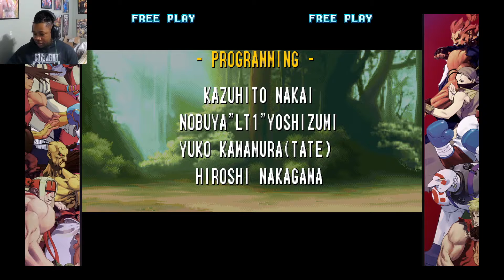Knuckles Black History Month Part 2 Sean Street Fighter 3 2nd Impact